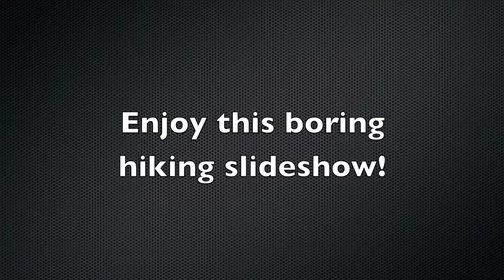Sweater Poncho! (And New Year Bits)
A little late, but I hope you enjoy it anyways!